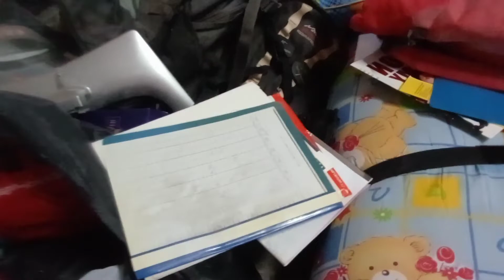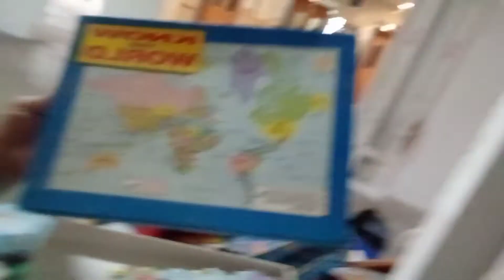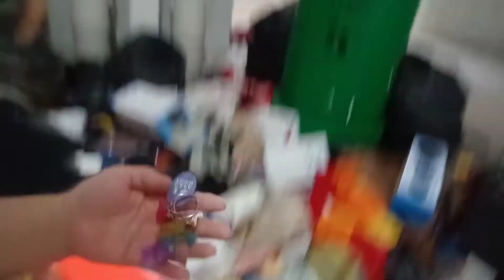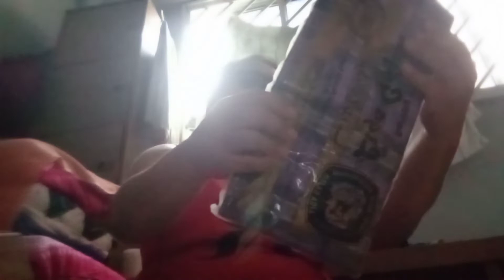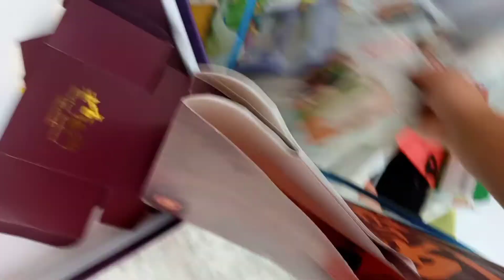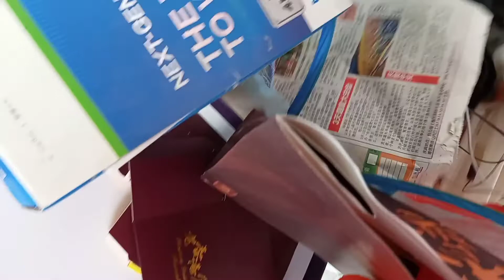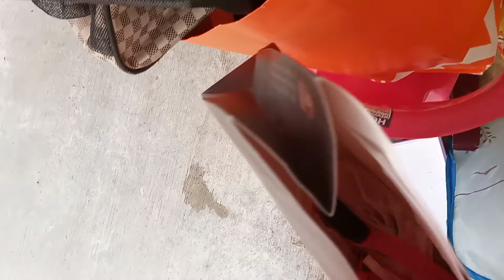MGA tapon today part 2